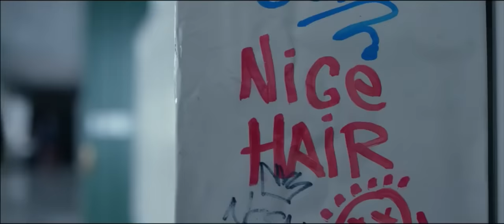Kimberly and Trini Locker Scene (Power Rangers Deleted Scene)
Power Rangers DVD and Blu-ray out now. Available on Digital HD on Amazon Video and iTunes.

Five ordinary teens must become something extraordinary when they learn that their small town of Angel Grove - and the world - is on the verge of being obliterated by an alien threat. Chosen by destiny, our heroes quickly discover they are the only ones who can save the planet. But to do so, they will have to overcome their real-life issues and before it's too late, band together as the Power Rangers.